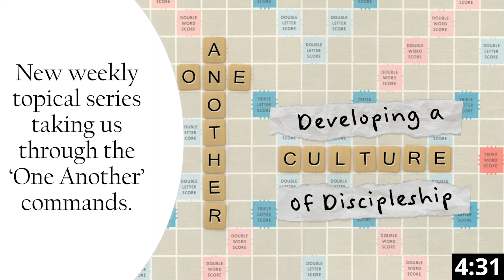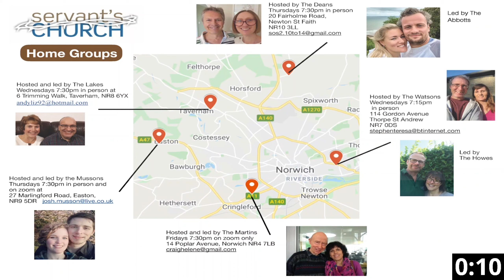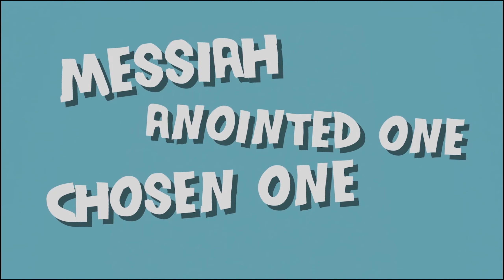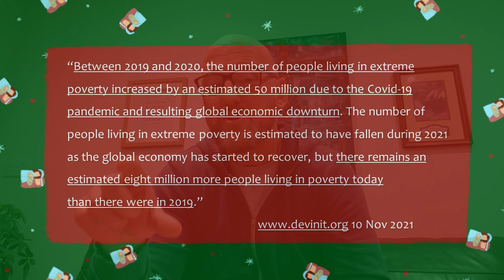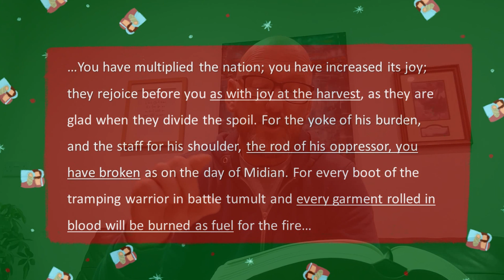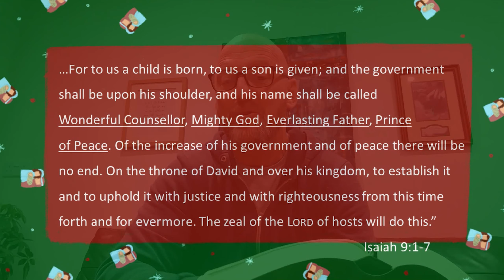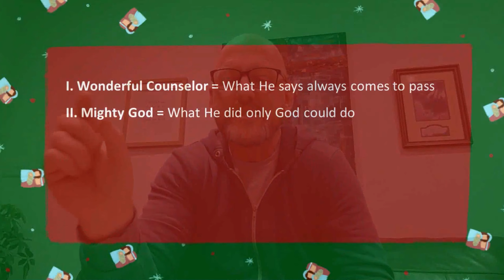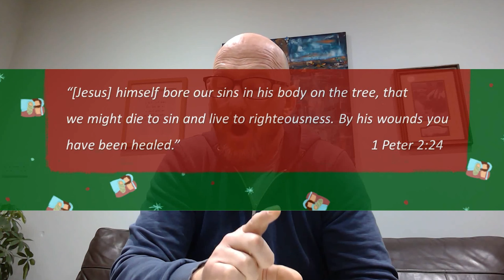"Christmas is for Everyday"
Boxing Day 2021 Christmas Service

CCLI: 1031125